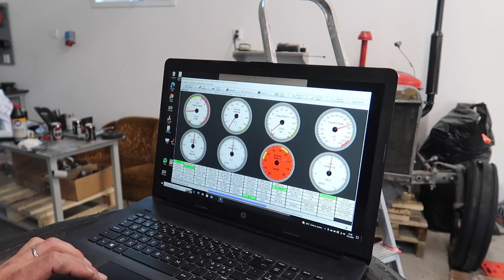HOW TO INSTALL PMC 2JZ GS653DZ CONVERSION KIT!!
In this video we are installin the pmc conversion on the supra and finnishing the 3,5 inch exhaust.
Thank you for you'r support